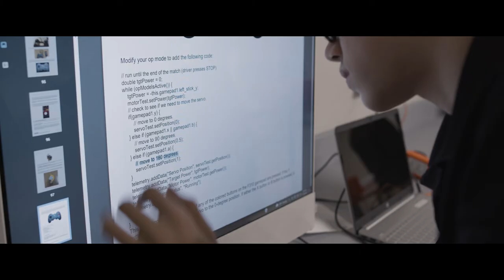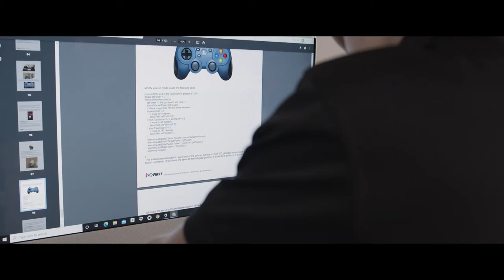Saint Stanislaus Catholic High School Robotics Program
Robots at the junior high and high school level are both fun and highly educational.  Our robotics  programs covers many disciplines including mechanical design / assembly, electronics and programming.

LEARN MORE ABOUT SAINT STANISLAUS - THE #1 CATHOLIC SCHOOL AND BOARDING SCHOOL IN MISSISSIPPI ACCORDING TO NICHE.